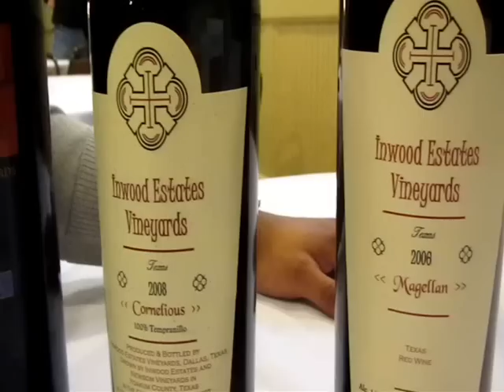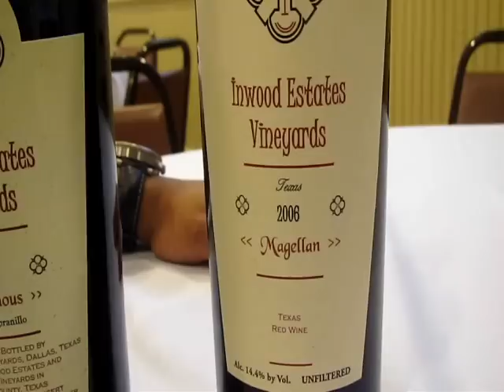DLynn Proctor Discusses Some Texas Wines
At the Chefs for Farmers event in March 2011 (held at the Highland Park Cafeteria in Lake Highlands, Dallas) DLynn Proctor was sommelier for the evening and sourced the wines. Here he discusses the four Texas wines he served.